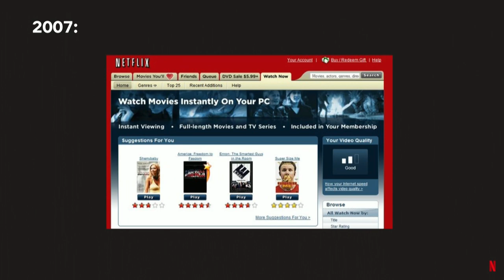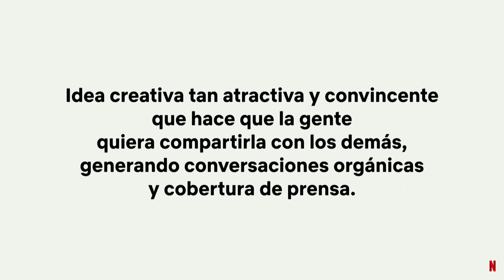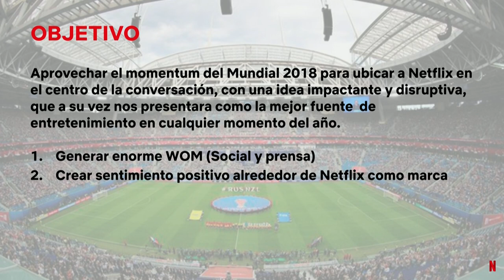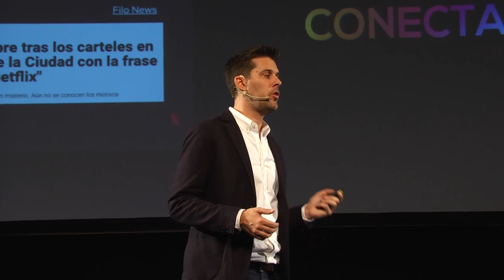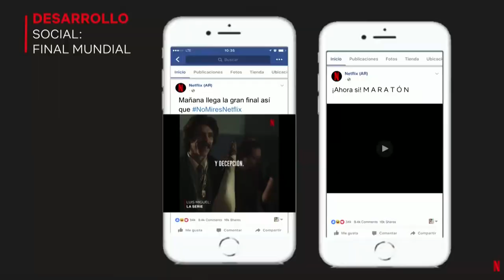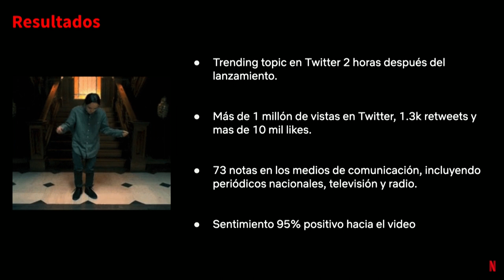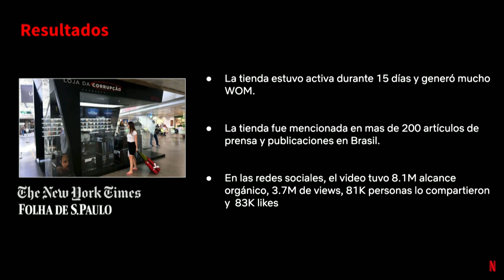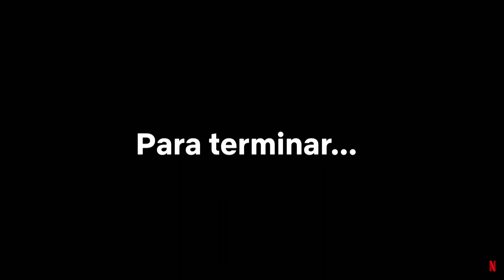Conferencia "Conecta con el consumidor de forma más relevante" de Diego Luis en Marketers19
Diego Luis es Marketing Manager de Netflix para el Cono Sur de Latinoamérica (Argentina, Chile y Perú). Brindó una conferencia en Marketers, Congreso Internacional de Marketing, Comunicación & Management el 9 y 10 de mayo de 2019 en Montevideo, Uruguay.